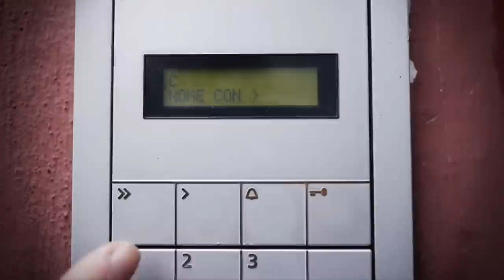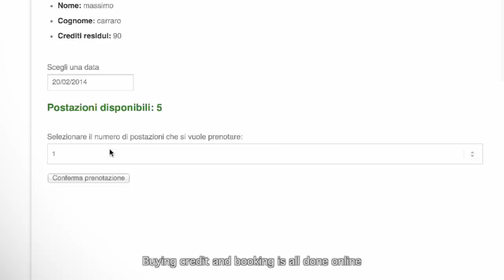A Day at Cowo Milano/Lambrate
Presentazione dello spazio di coworking Cowo Milano/Lambrate, sede delle Rete Cowo, il network italiano di spazi di coworking fondato da Massimo Carraro e Laura Coppola nel 2008. Video girato presso Monkey Business, via Ventura 3 Milano.